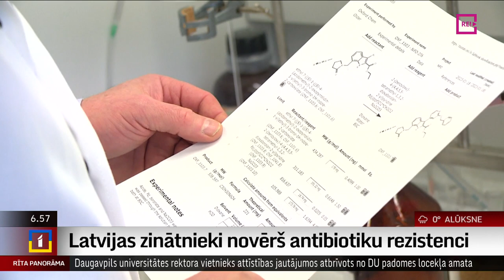Latvijas zinātnieki novērš antibiotiku rezistenci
Radīti savienojumi, kas uzlabo antibakteriālās terapijas. Šo atklājumu Latvijas Zinātņu akadēmija atzinusi par vienu no nozīmīgākajiem Latvijas zinātnē.
Mūsu zinātniekiem izdevies atklāt jaunu vielu grupu, kas novērš dažu baktēriju spēju pretoties antibiotiku iedarbībai. Tas dod cerību, ka nākotnē cilvēce būs pasargāta no dažādām infekcijām. Vairāk redzēsiet Ulda Birziņa sižetā.